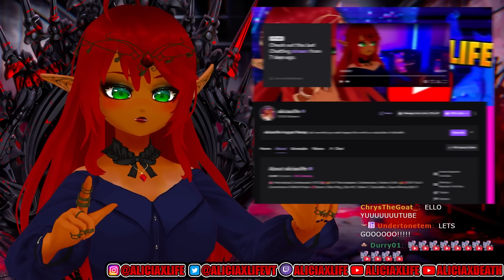FLAMETHROWERS AND EYE GLOW! | Russian Badger Reaction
YOOO!! My twitch streams have been so fun! | Russian Badger Reaction.